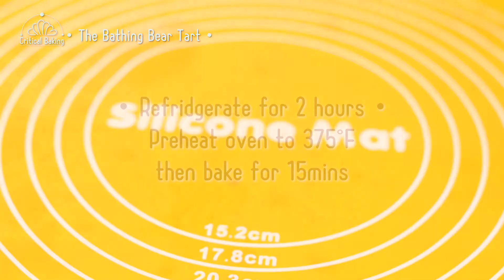ASMR Baking: The Bathing Bear Chocolate Mousse Tart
The Bathing Bear Tart (Chocolate Mousse)
Recipe for 6pcs of 3" tart

Chocolate Crust Ingredients:
200g All Purpose Flour
30g Almond Flour
120g Unsalted Butter
1 Large Egg (50g)
80g Icing Sugar
1/4 tsp Vanilla Extract
30g Unsweetened Cocoa Powder
• Place the All-Purpose flour, Almond flour, Icing sugar, and cocoa powder into the mixer bowl, use a sieve for a smoother texture, mix them evenly
• Add butter and mix evenly
• Stir the egg and add to the flour mixture
• Add vanilla extract to the flour mixture
• Add a pinch of salt to the flour mixture
• Mix everything evenly
• Separate the dough evenly into 6 pieces
• Place them to a baking mold and cut the extended edge
• Preheat oven to 375°F, then bake for 15 minutes

Chocolate and Sweet Mousse Ingredients:
200g Heavy Cream
5g Unflavored Gelatin
40g Sugar
15g Unsweetened Cocoa Powder
• Add 2 tbsp water into gelatin and mix well, microwave for 15 sec for completely dissolved
• Pour the heavy cream into a large bowl, use a mixer to whip till thickened
• Add sugar and mix evenly
• Add the dissolved gelatin and mix evenly
• Reserve 100g as swear cream layer for later use
• Add cocoa powder and mix evenly
• Place chocolate mousse into the pastry piping bag
• Place sweet cream into the pastry piping bag
• Reserve both for later use
• Melt few pieces dark chocolate by microwaving it for 15 sec
• Use a toothpick to apply the chocolate to the mouth, nose, eyes, and ears areas in the front half of the bear-shaped food-mold
• Apply chocolate mousse into the bear-shaped food-molds
• Close the mold and use a rubber band to hold tight
• Fill the mold with the chocolate mousse
• Debubble if needed

Bathing Bubble ingredients:
80g Heavy Cream
10g Sugar
• Pour the heavy cream into a large bowl
• Add sugar
• Mix till it’s bubbled

2 hours later
• Take out the chocolate crust
• Fill the crust base half-height with the sweet cream
• Place fresh blueberries onto the sweet cream
• Finish filling the crust base
• Carefully take the bear out of the food mold and place it on the crust
• Place the bathing bubble on the tart

Please Note:
The result may be different due to different product brands, working environments, and equipment used.

Ingredients and equipments used in this video:
Bear Shape Food Mold
Tart Baking Tray